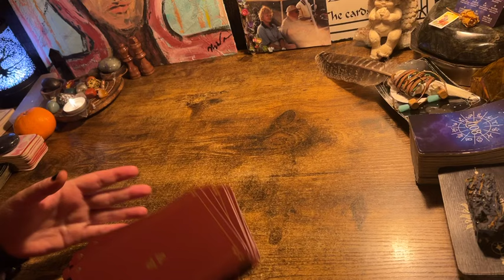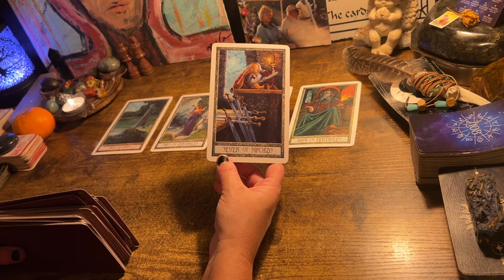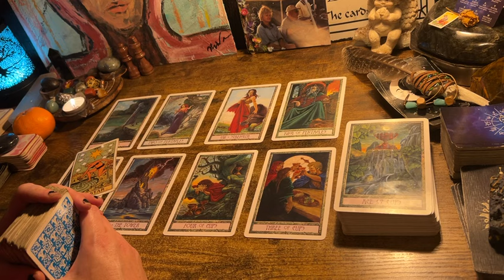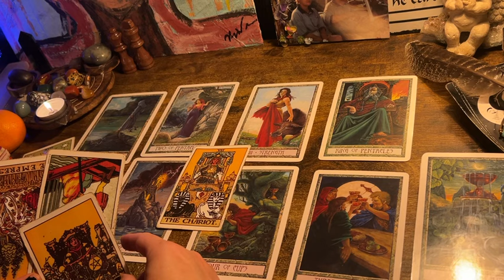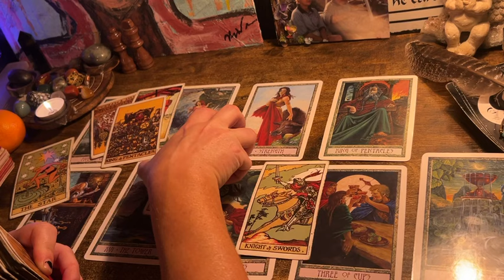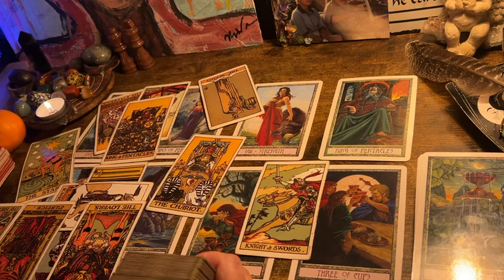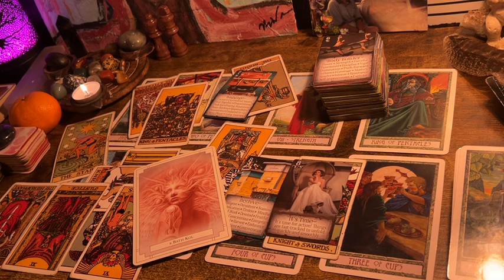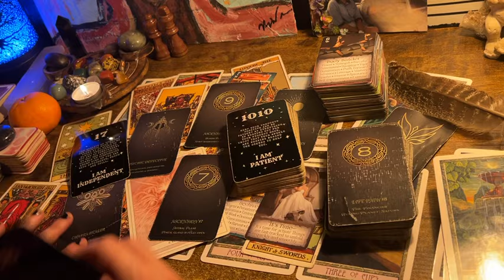GEMINI ♊️ “88888 WOW 🤯 777!!!” TAROT ORACLE READING OCT 2024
For a personal reading click on one of the reading links below to book!

108 Oracle Deck